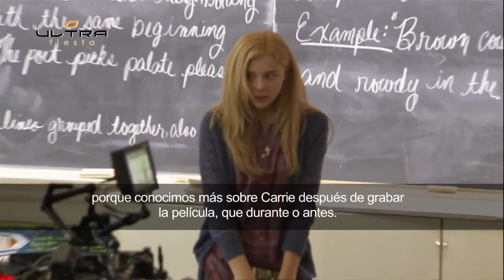Chloe Grace Moretz- Carrie Movie Interview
If Chloe Grace Moretz had telekinetic powers what would she do with it? Find out by watching this exclusive Carrie movie interview!